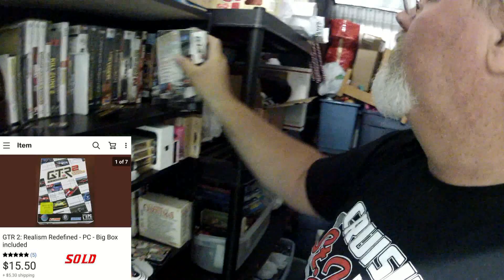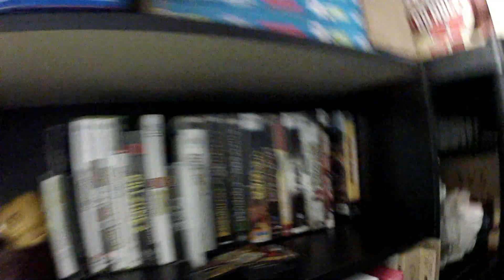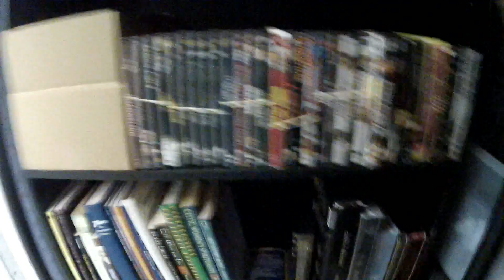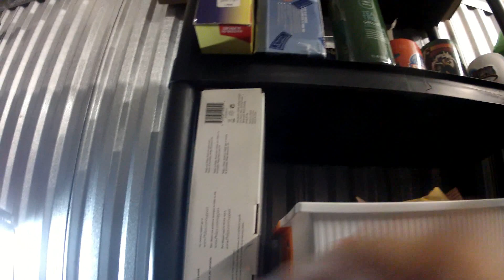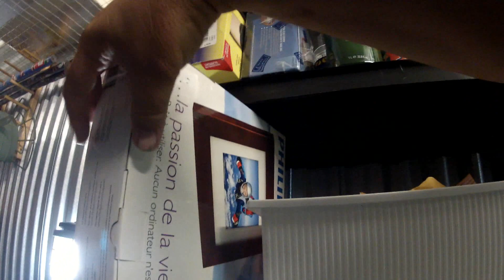A little look around the locker - Episode 9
Just a short little video and we take a quick tour around the locker

I hope you will browse and find something of interest.